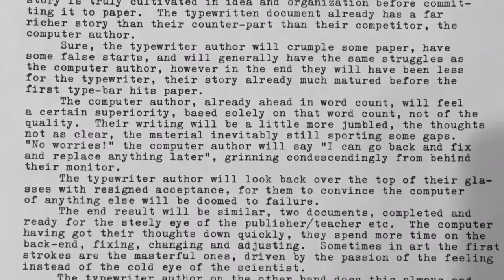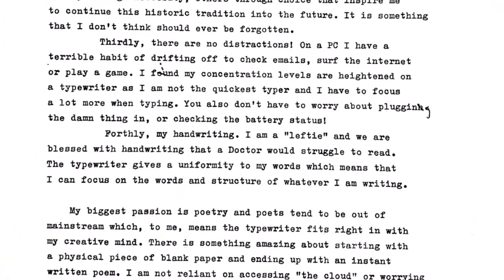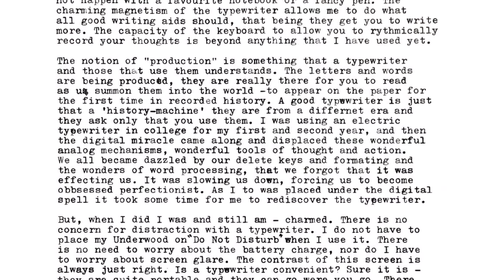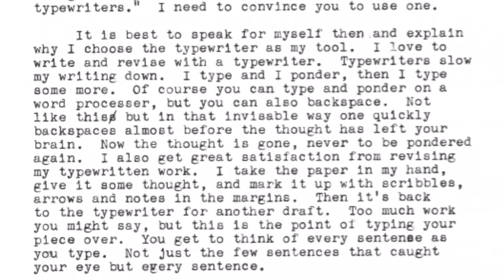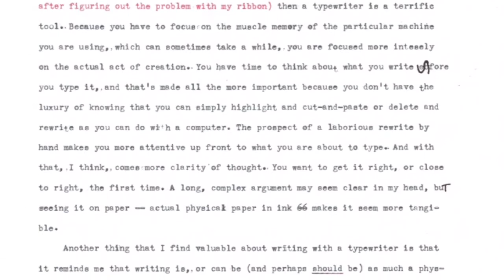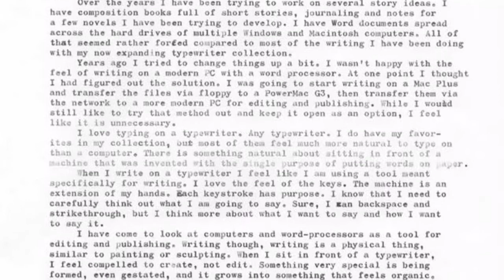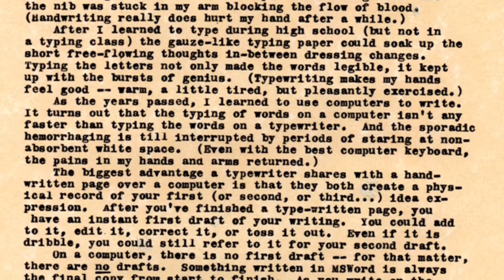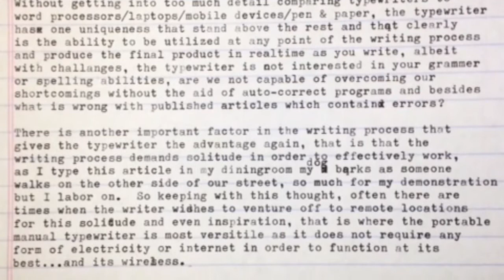Typing Assignment #2 Results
Here are the results from Typing Assignment #2, which was to write about how typewriters are special, or uniquely enhance the writing process.

Typing Assignment #3 will be presented in the upcoming video.